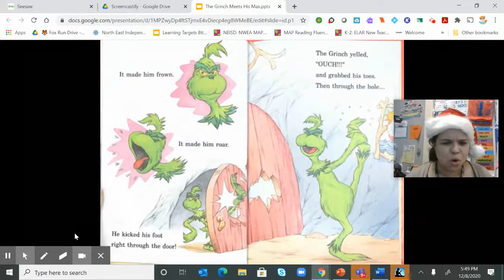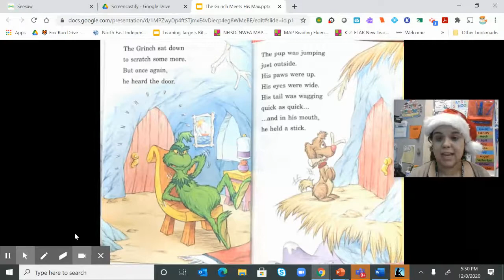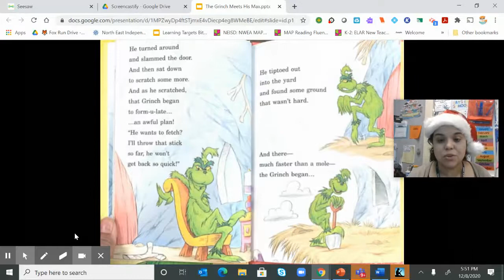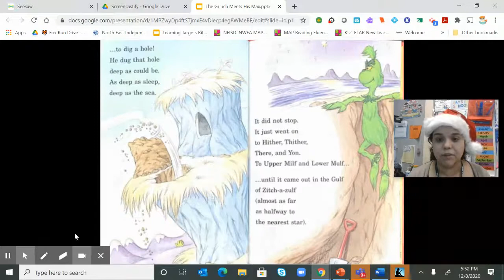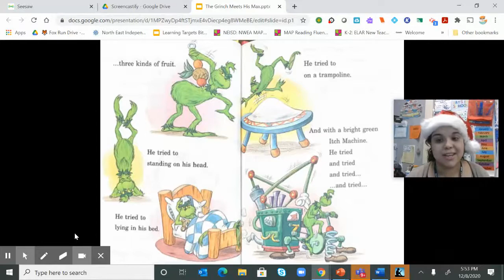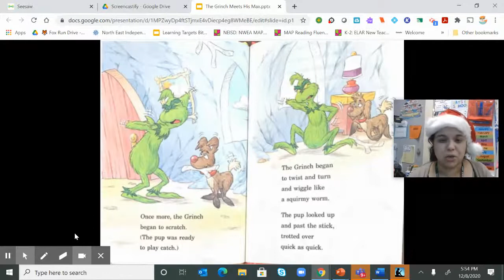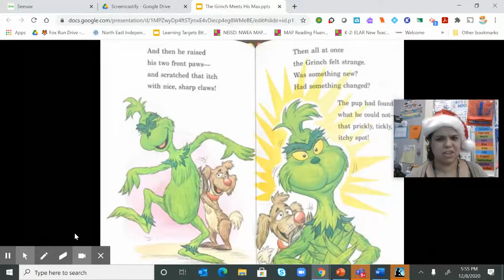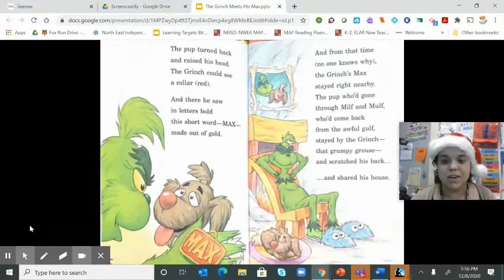The Grinch Meets His Max Read Aloud